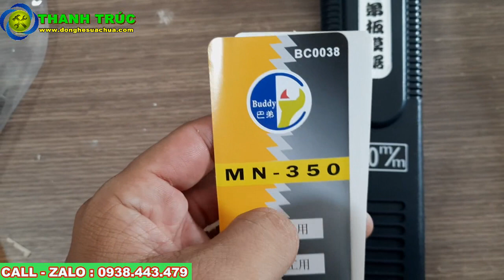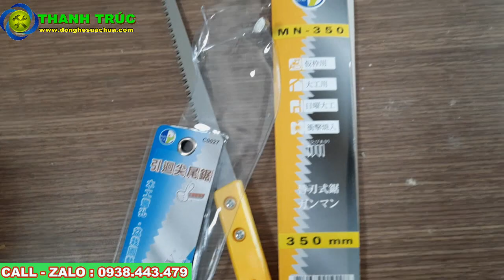Cưa gỗ Buddy C0007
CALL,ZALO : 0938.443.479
ĐỊA CHỈ : 200B, Đường Bến Than, ấp 3, xã Hòa Phú-Củ Chi-TPHCM